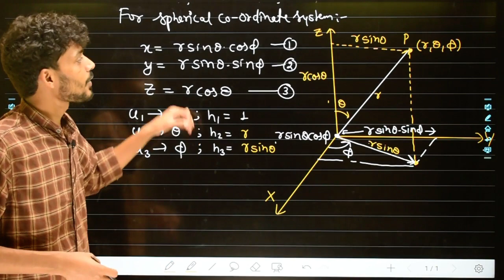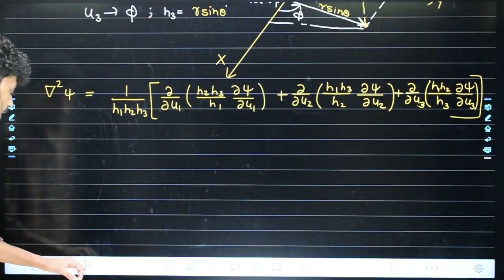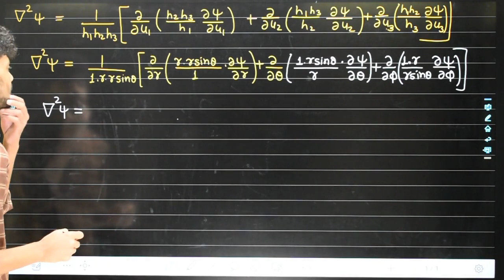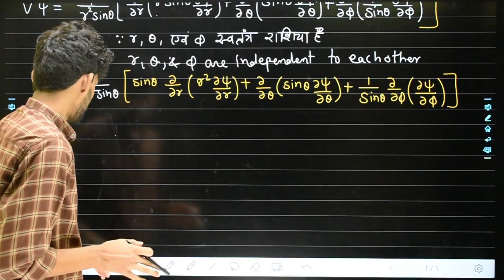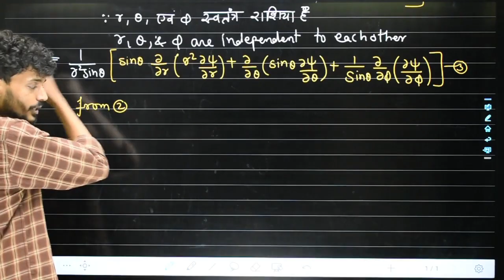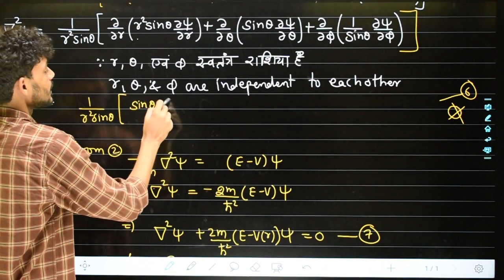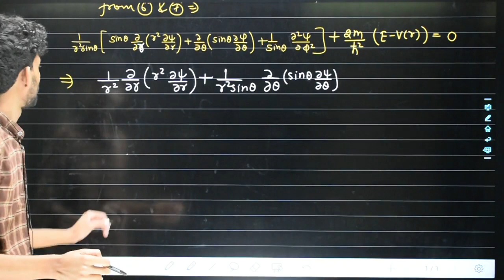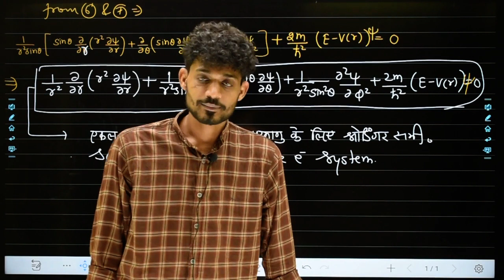Chapter-4 || L-14 || B.Sc.|| Quantum Physics || Single Electron System (Part-2)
Teaching by:- Mr. Banwari kumawat (IIT Bombay)